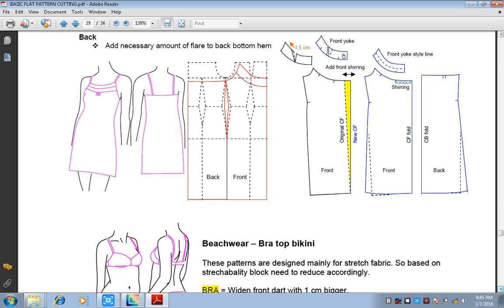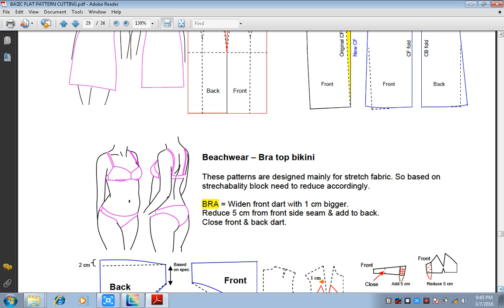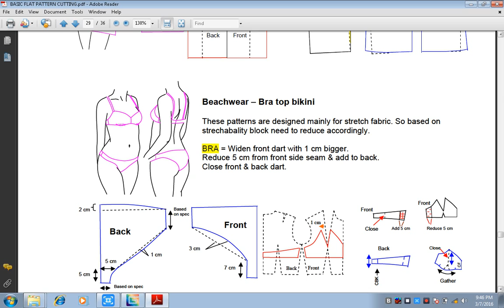Basic chemise with slight shirring at center front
trace around lingerie block to require length  by using basic block. this style need enough allowance at waist area. so both front & back waist dart allowance add to body,

 ***Purchas Pattern Making e-books what’s App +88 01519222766